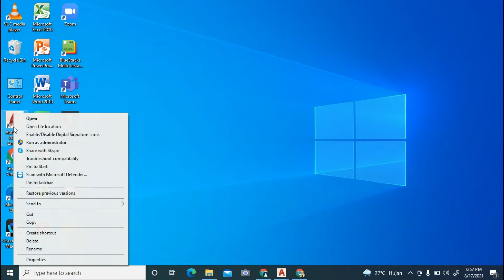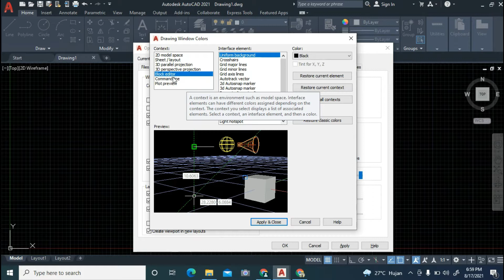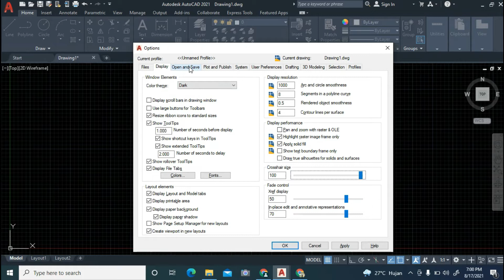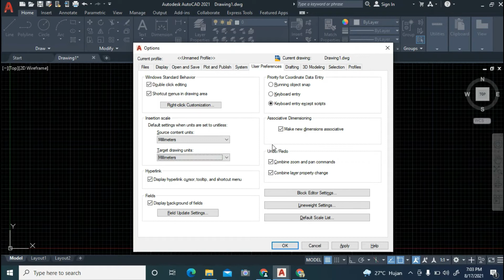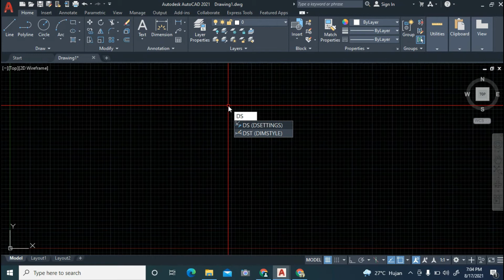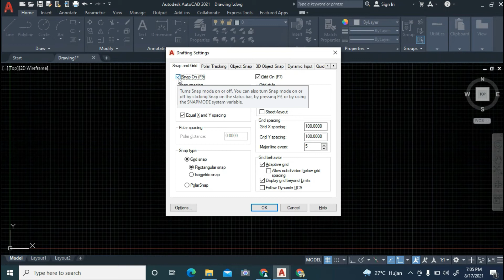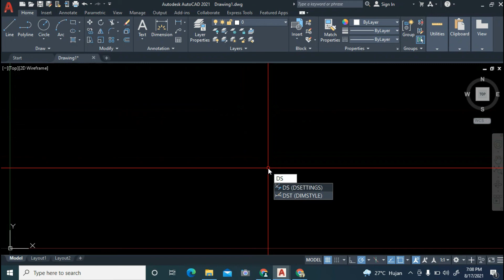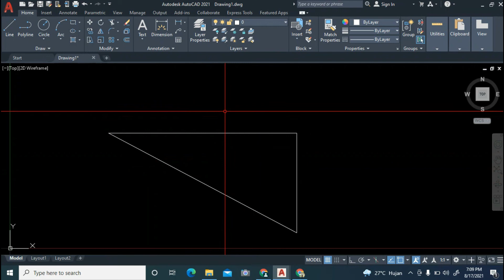cara setting awal autocad 2021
Autodesk AutoCAD 2021 adalah software program dibantu komputer untuk merancang suatu objek baik 2 dimensi dan 3 dimensi. cara setting awal autocad ini untuk membantu siswa khususnya SMK kejuruan yang dibidang desain rancang untuk memudahkan pembelajaran blended untuk menambah pemahaman siswa khususnya pada pelajaran menggambar teknik.